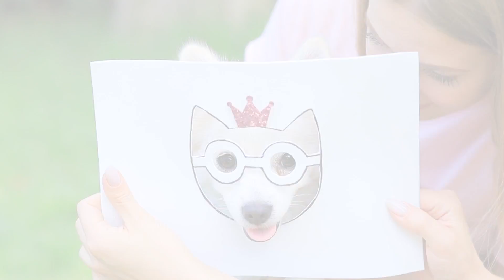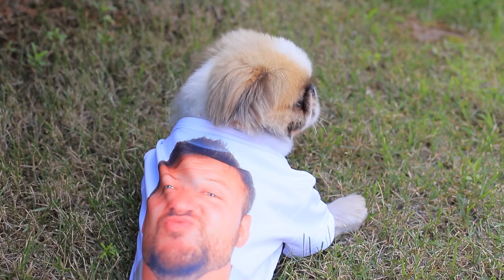22 Bromas Graciosas y Asombrosos Trucos Para La Vida Con Perros y Gatos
¿Te gustan las mascotas? ¡Por supuesto! ¡Las mascotas son nuestros mejores amigos! ¡Verlos es muy divertido! ¡Pueden ser tan tontos a veces! ¡Mira en nuestro nuevo video las mejores bromas y trucos divertidos para mascotas!

Suministros y herramientas:
• Trapeador
• Tijeras
• Marcador
• Fieltro
• Pistola de silicona
• Zapatos para perros
• Cinturón para cintura
• Velcro
• Aguja e hilo
• Plato de plástico
• Juguete para gatos en un palo
• Collar de gato
• Espuma de caucho
• Marcador
• Pintura acrílica
• Pintura para goma
• Gran rollo de cinta
• Copa con una bola de espuma de poliestireno
• Sombrero pequeño
• Cuerno de unicornio
• Papel de espuma
• Sombra de ojos rosa
• Pompones
• Flores de plástico
• Tul
• Pasador de seguridad
• Banda elástica
• Cuchillo multiuso
• Fotos impresas de sonrisas
• Palitos de madera
• Comida seca para perros
• Colorante marrón para alimentos
• Cuerda
• Piel sintética verde
• Corona de papel de espuma